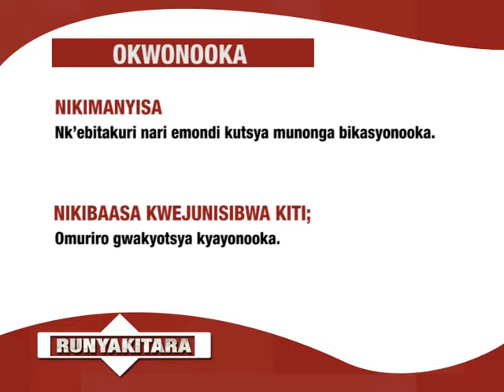RUNYAKITARA 12 08 2016